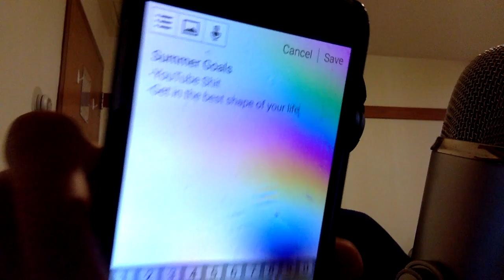SmithSquad (SOLO) Podcast #49 - Personal Growth & The Future of Life